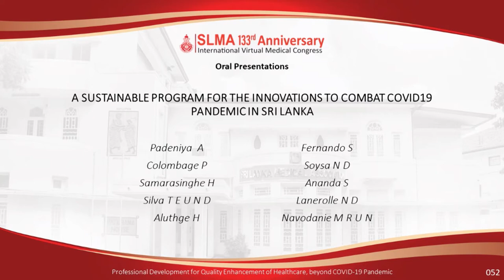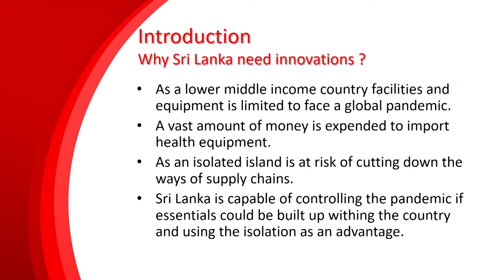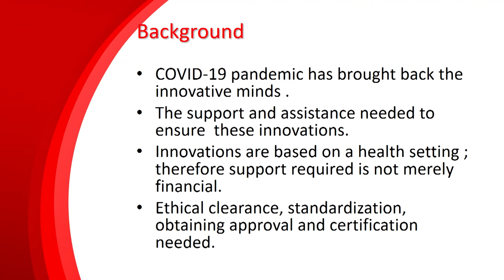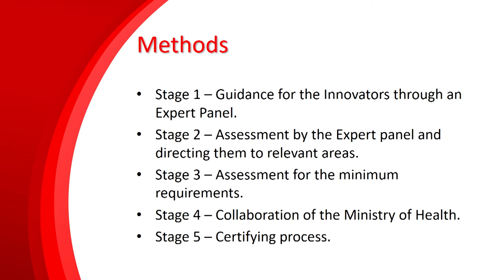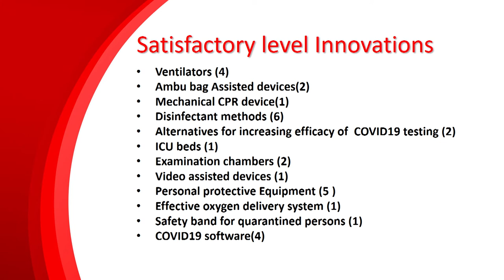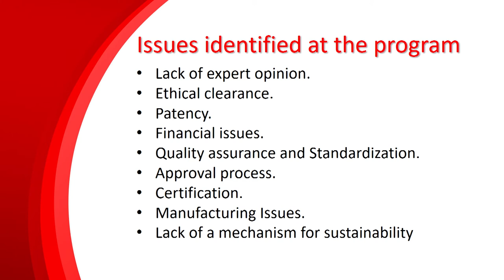OP 52 A SUSTAINABLE PROGRAM FOR THE INNOVATIONS TO COMBAT COVID19 PANDEMIC IN SRI LANKA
A SUSTAINABLE PROGRAM FOR THE INNOVATIONS TO COMBAT COVID19 PANDEMIC IN SRI LANKA
Padeniya  A, Colombage P, Samarasinghe H,Silva TEUND, Aluthge H, Fernando S, Soysa ND, Ananda S , Lanerolle ND, Navodanie MRUN